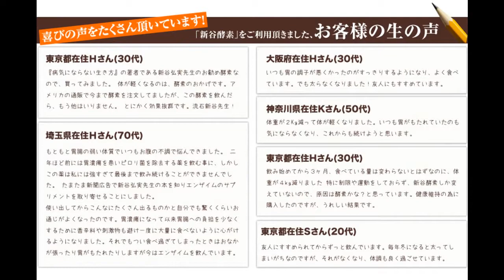新谷酵素 エンザイムプレミアム購入・通販・口コミ・効果・評判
「新谷酵素」の【公式】オンラインショップ『新谷酵素セレクト』より、
 活きている酵素サプリメント「新谷酵素シリーズ」の
『新谷酵素 エンザイムプレミアム』
ハリウッドスターやセレブも支持！
 「マガジンハウス発行 クロワッサン」など多数の有名雑誌でも話題に！
 新谷酵素シリーズの【最高峰】の人気NO.1サプリメントです♪

 200万部のベストセラー「病気にならない生き方」の著者、
 酵素を日本に広めた第一人者、新谷博士が監修した
 シリーズ累計300万個突破した新谷酵素シリーズの最高峰
 『新谷酵素 エンザイムプレミアム』を是非お試しください。